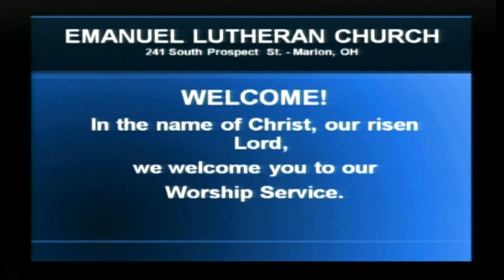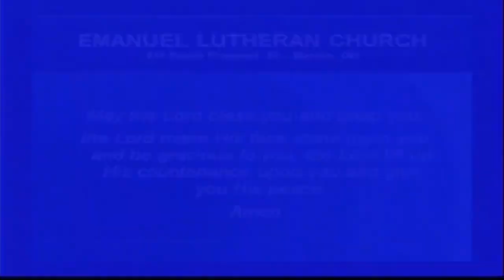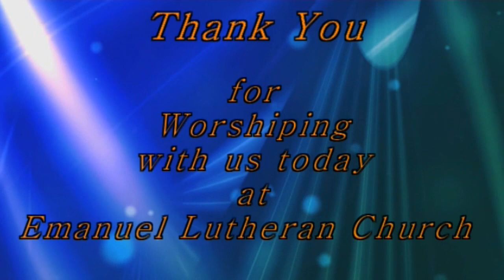June 02, 2013 - 10:30am Traditional Worship Service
Presiding Minister - Mark Schuring, Senior Pastor
Assisting Minister - Kevin Kehn, Associate In Ministry
Sermon Topic - ""(Un-)worthiness" based on Galatians 1:1-2 and Luke 7:1-10
Organist - Sandra Becker
Special Music - Bethan and Lauren Heng, Flute and Hammered Dulcimer
Scripture Reader - Denise Spires
Sound Technician - Julie Joehlin
Video Technicians - Carol Hoch, Roger Kerr and Rich Tubbs